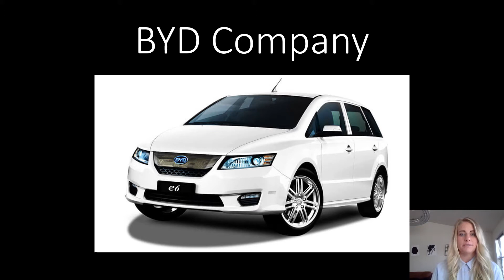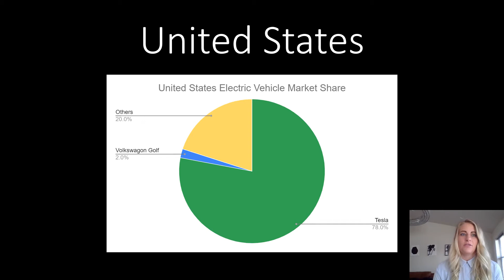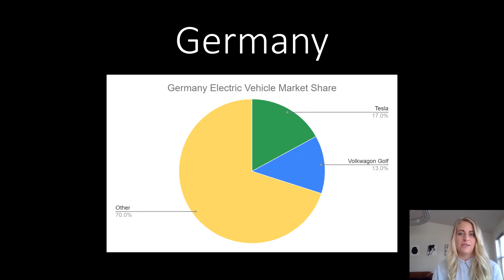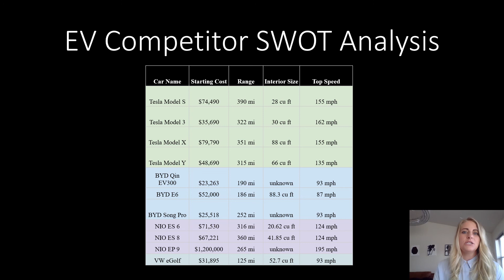EV Competitor Analysis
UVU International Business (Spring 2020)
Group Evenings A, Part 3
EV competitor analysis, market share, and SWOT analysis of Tesla, Nio, BYD, and VW in US, China, and Germany markets.